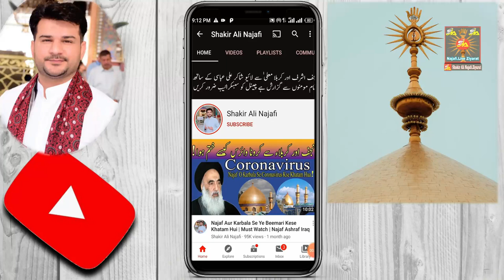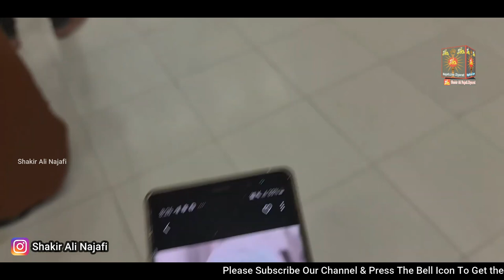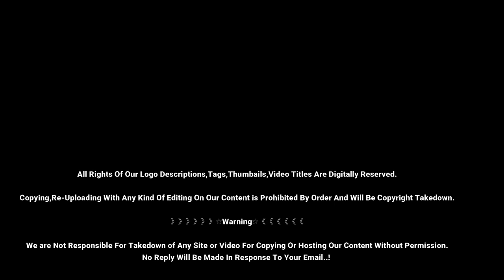Allama Talib Johri k Lie Imam Ali as K Roze Pe Dua | Holy Shrine Imam Ali as | Najaf Ashraf Iraq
》》》》》》☆Warning☆《《《《《《